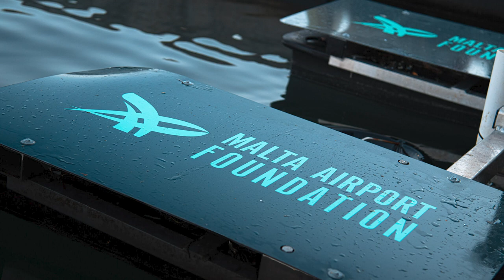The Malta Airport Foundation presents Foundation Talks - #1 Andrew Schembri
In the first one of a series of Foundation Talks, host Valeria Vella and Andrew Schembri from Maltese NGO Żibel talk about marine litter, the Sea Bin, single-use plastics, and how seemingly small day-to-day changes in behaviour and consumption can make a huge difference to the environment in the long run.